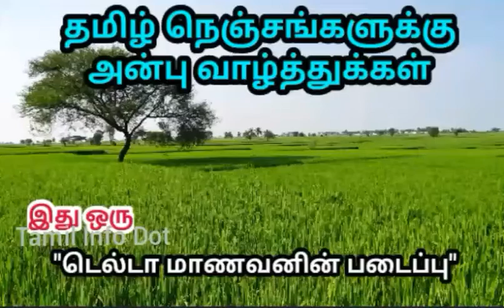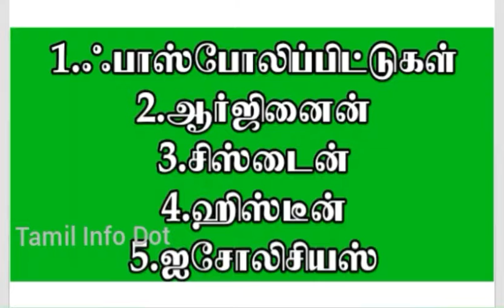எள் ஏன் முக்கிய உணவாக இருக்கிறது தெரியுமா?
எள் செடியின் இலை,விதை,மற்றும் வேர் என அனைத்துமே மருத்துவ குணங்கள் கொண்டது...
எள் ஆனது ஏன் நம் உணவில் சேர்த்துக்கொள்ளவேண்டும் என்பது பற்றி பேசப்பட்டுள்ளது...

"தெரியாதவற்றை தெரிந்துக்கொள்வோம்
தெரிந்தவற்றை பகிர்ந்துக்கொள்வோம்"